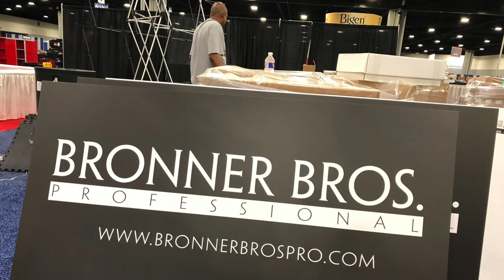BRONNER BROS PRO IN NEW ORLEANS!!!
Come and experience NEW BETTER DIFFERENT with Bronner Bros Professional in New Orleans March 30th - April 1st at The Bronner Bros. Mid-Winter International Beauty Show! BOOTH 805!